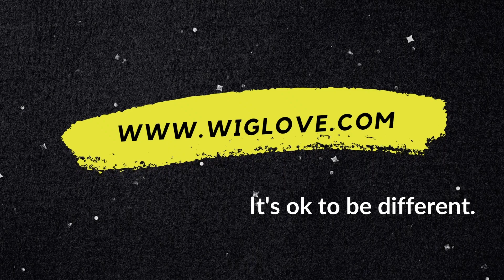Parrucca sintetica - Morning Brew di Belle Tress in 3 colori!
In questo video vediamo insieme una parrucca resistente al calore, adatta sia a chi non ha capelli per alopecia o cure chemioterapiche, sia a chi vuole cambiare look!
Per dare un'occhiata alla parrucca Morning Brew di Belle Tress e scoprire prezzi, colori e caratteristiche, clicca qui